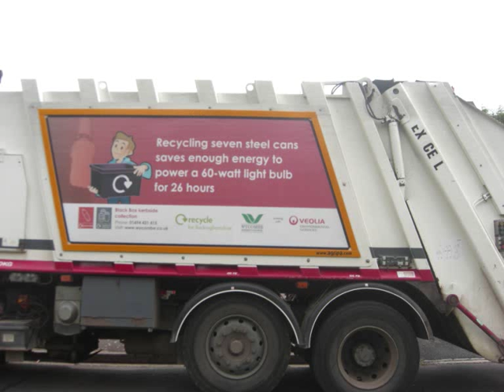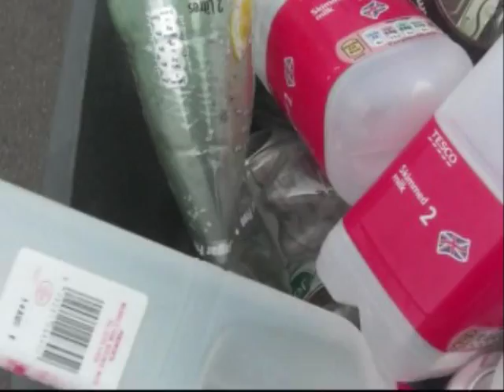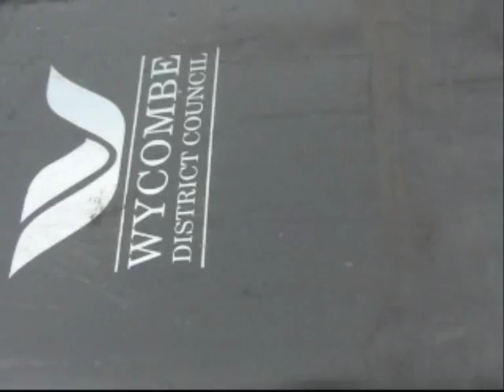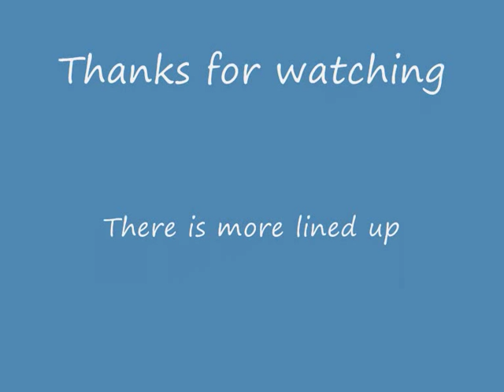XM15 refurbished and remastered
the xm15 is back with refurbed rams and packer blade. big thanks to the crew. the red bins look cool dont they!